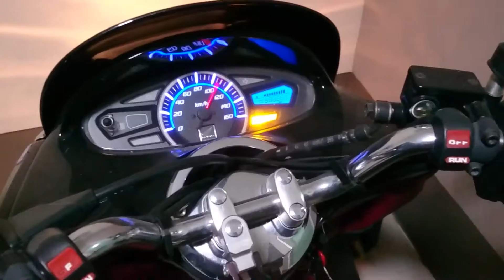รีวิว - ไฟเดย์ไลท์ติดรถจักรยานยนต์ (Motorcycle LED Daytime Running Light)